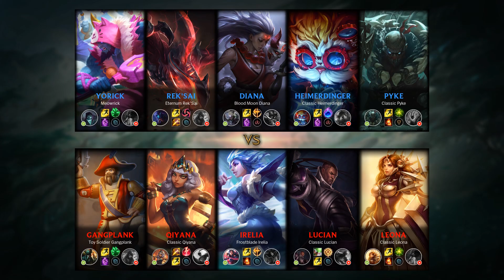Yorick Top vs Gangplank - BR Master Patch 10.1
- Runes: 00:18 (Grasp of the Undying)
- Damage dealt: 25:51
- Ability & Build: 25:40
- Skin: Meowrick